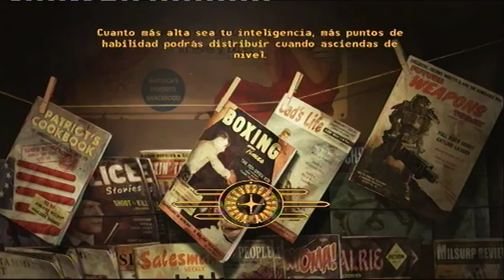Fallout New Vegas DLC - Honest Hearts Parte 1